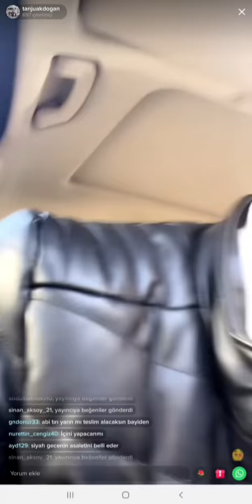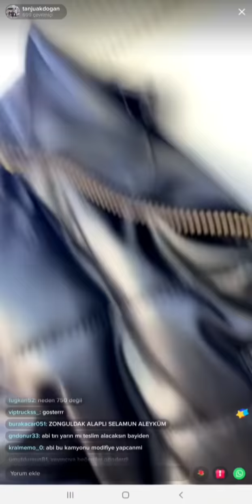Tanju Akdoğan yeni tırı hakkında konuşuyor #2 / Neden siyah ?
Telif atmadan mail atarak video kaldırma isteğinde bulunabilirsiniz.